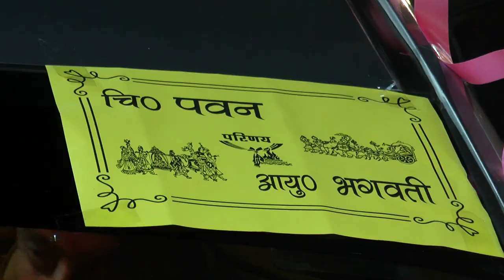April 6, 2023